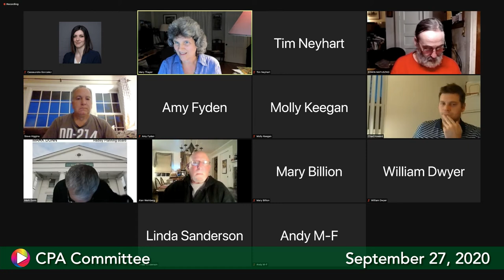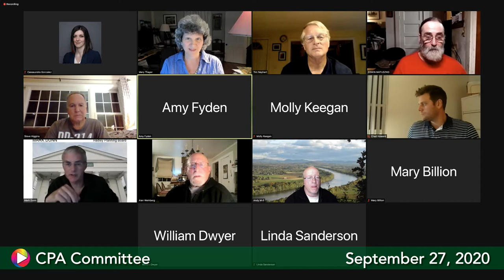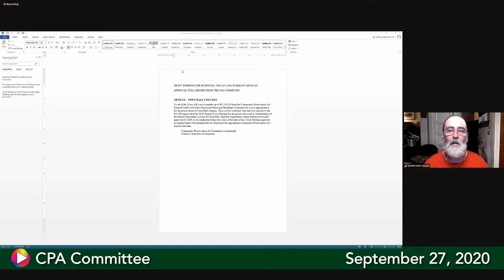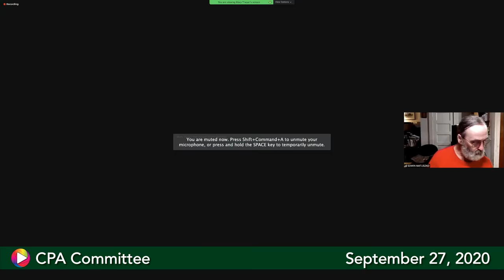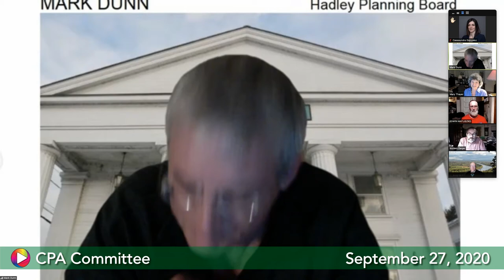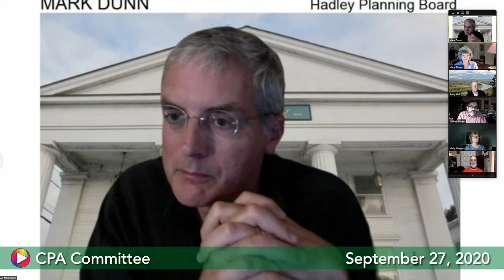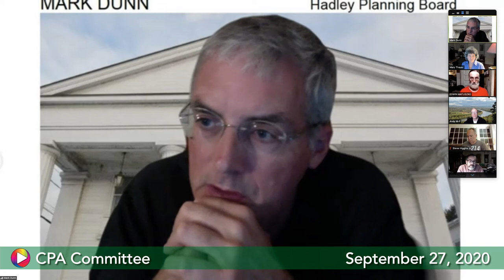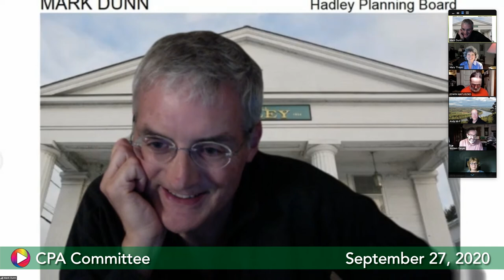CPA Committee, September 27, 2021